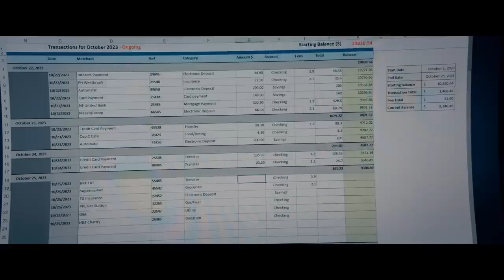THE BEEKEEPER | Official Restricted Trailer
Expose the corruption. Protect the hive. Watch the trailer for thebeekeeper , directed by David Ayer and starring Jason Statham. Only in theaters January 12. In The Beekeeper, one man’s brutal campaign for vengeance takes on national stakes after he is revealed to be a former operative of a powerful and clandestine organization known as “Beekeepers.” Directed By: David Ayer Starring: Jason Statham, Emmy Raver-Lampman, Josh Hutcherson, Bobby Naderi, Minnie Driver, with Phylicia Rashad and Jeremy Irons Written By: Kurt Wimmer Follow @BeekeeperMov on Social thebreeders About MGM Studios: Metro Goldwyn Mayer (MGM) is a leading entertainment company focused on the production and global distribution of film and television content across all platforms. The company owns one of the world’s deepest libraries of premium film and television content as well as the premium pay television network MGM+, which is available throughout the U.S. via cable, satellite, telco and digital distributors. In addition, MGM has investments in numerous other television channels, digital platforms and interactive ventures and is producing premium short-form content for distribution. Connect with MGM Studios Online Visit the MGM Studios
Check out MGM on TIKTOK:  ￼ / mgmstudios   Follow MGM Studios on INSTAGRAM:  ￼ / mgmstudios   Follow MGM Studios on TWITTER:  ￼ / mgmstudios   Like MGM Studios on FACEBOOK:  ￼ / mgm   THE BEEKEEPER | Official Trailer   ￼ / mgm